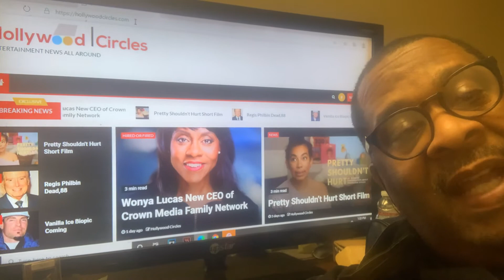Regis Philbin Dead at 88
Tv personality Regis Philbin Dies